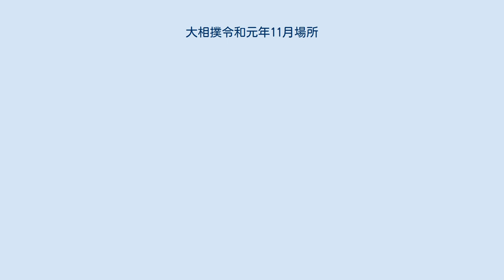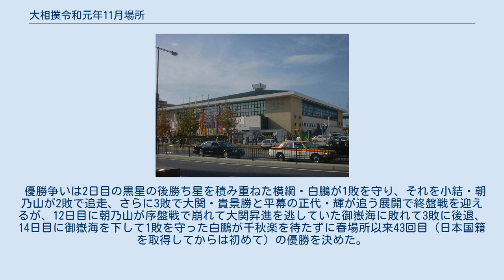大相撲令和元年11月場所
大相撲令和元年11月場所（おおずもうれいわがんねん11がつばしょ）は、2019年11月10日から11月24日まで福岡県福岡市博多区の福岡国際センターで開催された大相撲本場所である。
 10月27日に新番付が発表され、先場所（秋場所）に関脇・小結陣が全員勝ち越したこともあり、阿炎・遠藤に加え北勝富士と朝乃山が三役昇進を果たし、平成18年11月場所（九州場所）以来13年ぶりの「4小結」となった。
また、関脇・御嶽海は優勝した先場所（秋場所）と先々場所（名古屋場所）で合計21勝を挙げており、12勝を挙げれば大関昇進の目安となる「三役で直近3場所33勝」に到達する勝負の場所となるほか、先場所カド番で負け越して大関陥落となった関脇・栃ノ心が2桁勝利を挙げて大関復帰が成るかにも注目が集まった。
 迎えた初日、横綱・鶴竜は腰椎すべり症で初日の取組前に休場届を提出。
昭和29年3月場所（夏場所）の吉葉山、平成27年3月場所（春場所）の鶴竜自身に続く3例目の「横綱の初日休場」となった。
さらに、カド番を脱出したばかりの大関・豪栄道も初日の小結・遠藤戦で左足首を痛めて2日目から休場。
その2日目には関脇以上の5力士（休場の鶴竜と不戦敗の豪栄道を除く）が全て敗れ、三役以上で初日から連勝したのが小結・朝乃山ただ一人となるという波乱。
さらに5日目には大関復帰を目指す関脇・栃ノ心が右肋軟骨を骨折して休場し大関への特例復帰を逃し、中日にはカド番だった大関・髙安が土俵入りの後にぎっくり腰を発症して休場、関脇に陥落することになった。
 優勝争いは2日目の黒星の後勝ち星を積み重ねた横綱・白鵬が1敗を守り、それを小結・朝乃山が2敗で追走、さらに3敗で大関・貴景勝と平幕の正代・輝が追う展開で終盤戦を迎えるが、12日目に朝乃山が序盤戦で崩れて大関昇進を逃していた御嶽海に敗れて3敗に後退、14日目に御嶽海を下して1敗を守った白鵬が千秋楽を待たずに春場所以来43回目（日本国籍を取得してからは初めて）の優勝を決めた。